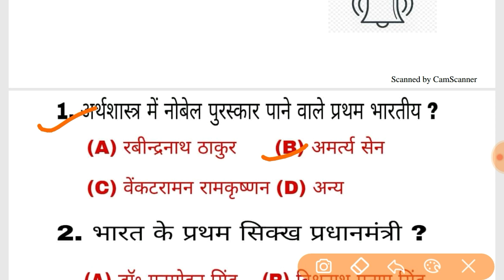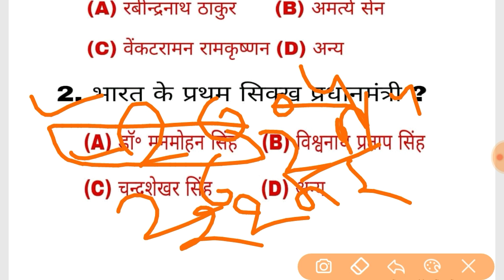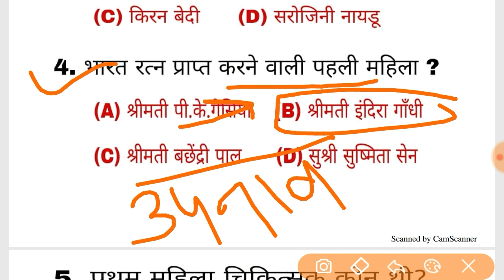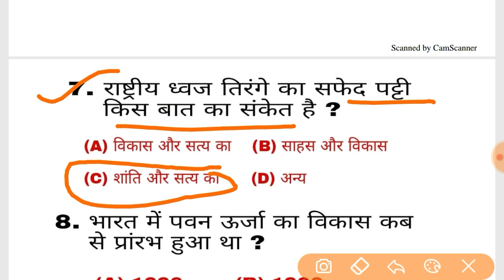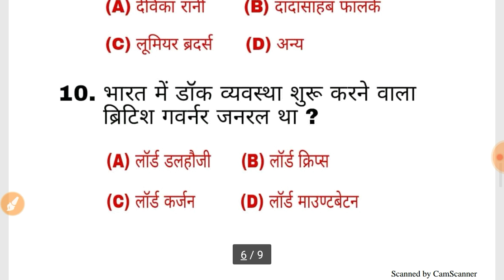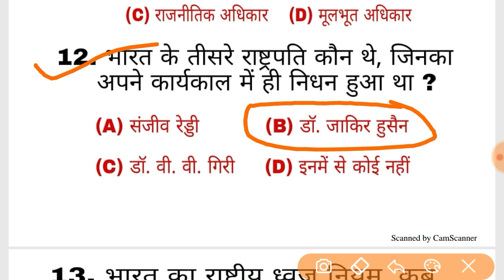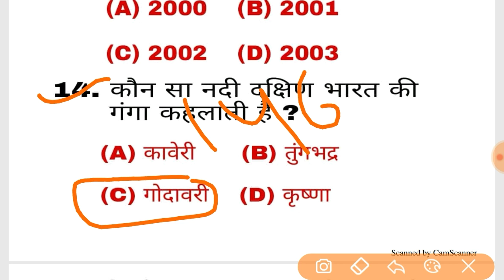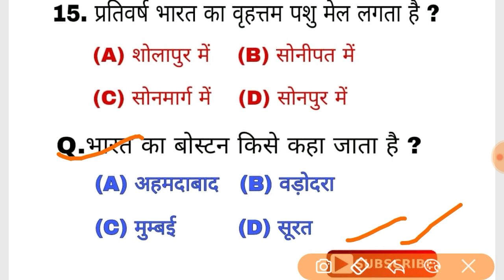Gk in hindi important Questions |RPF,SSC GD,IB,HC,06|Studywithmulendra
Gktrack Gk in hindi important 15 Questions,
Gk, GS important expected Questions,
UPP, UPTET, UPSSSC, SSC GD, lB, HC, RPF,
&other exam topics wise Video Gk Questions,

Dosto Video pasand aye to like or Share jarur,